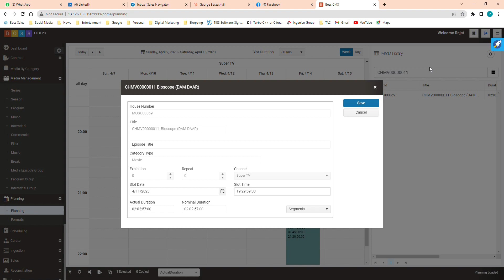Whilst editing content it dissappears, and than when you add again and edit it dissapears, when you